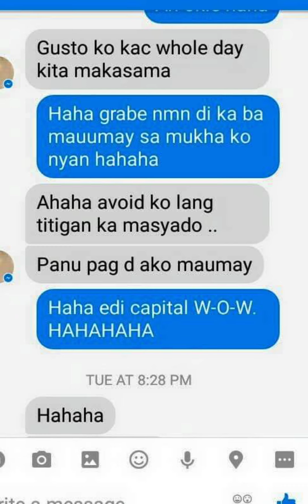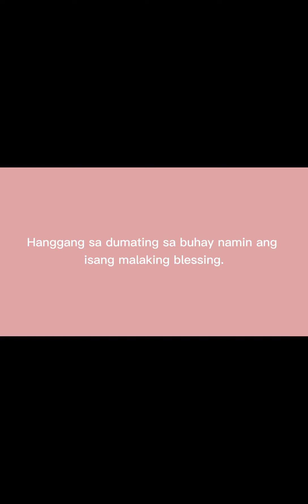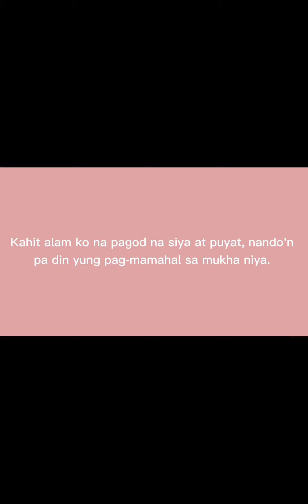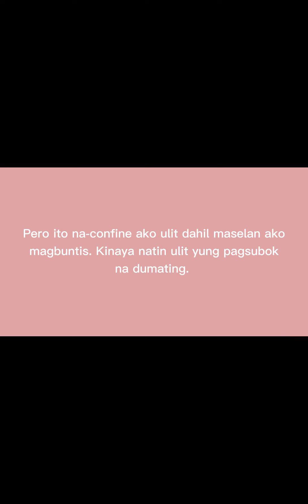July 15, 2020